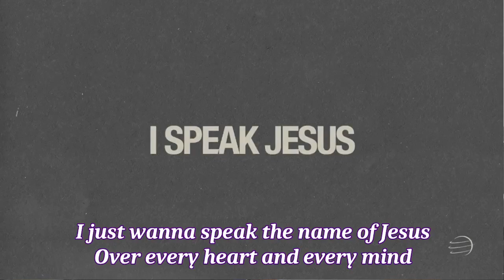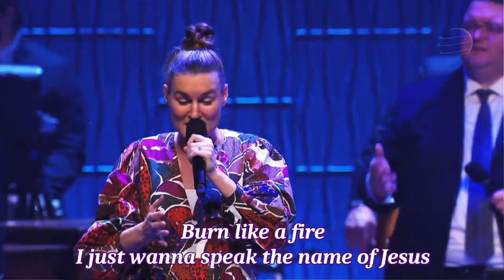I Speak JESUS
This is an exceptionally wonderful worship song by this Church on video titled, The Pentecostals of Alexandria that I had to put the words up for it.  I, therefore, have added the words to read so that the song can be used with a projector in a worship gathering or on your phones to sing along with. No changes have been made to the audio worship music or video. I will add this to my playlist on my where I choose only the very best pure worship songs for the body of Christ in these last days. Taking the riches from different denominative shells of the body of Christ to flow together into full unity in the bride of Christ in local assemblies to conquer the nations with overcoming love over hell contagious hate in the last days.